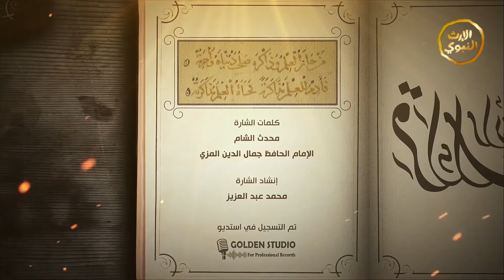برنامج | قراءات رائقات | الشيخ د. محمد ياسر القضماني | الحلقة الأولى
اسم البرنامج
مقدم البرنامج: الشيخ د.